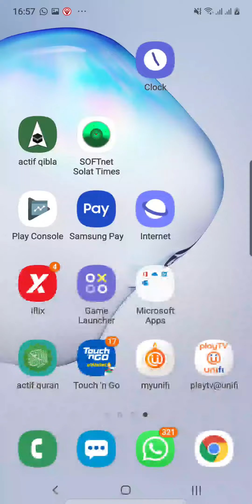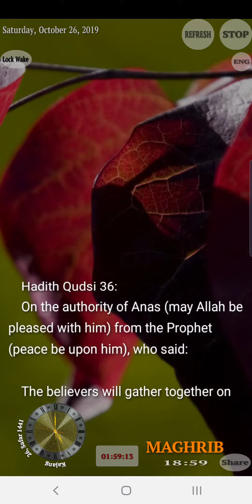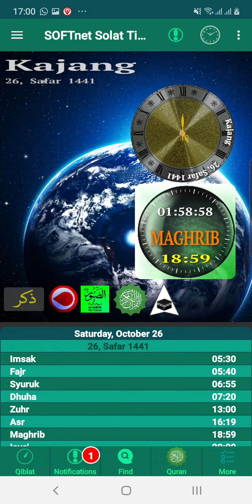softnet solat times